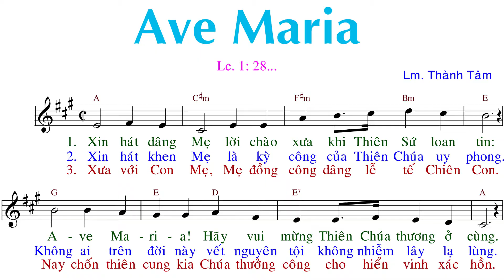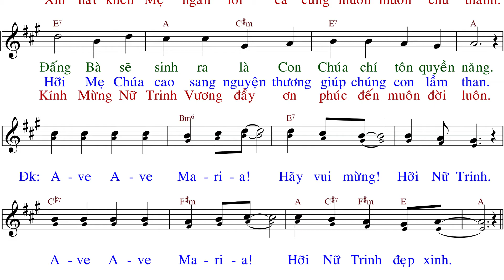Ave Maria (tập hát) - Lm.Thành Tâm - Anna Sao Mai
Xin cám ơn vì sự quan tâm. vui lòng ủng hộ bắng cách góp ý và đăng ký kênh để khích lệ CD Anna Sao Mai trên con đường phục vụ.